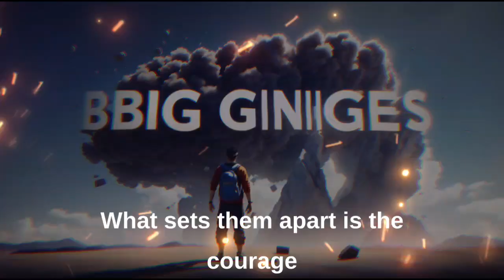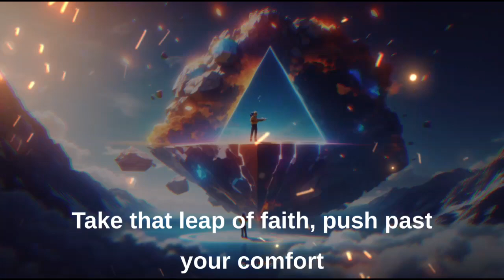Motivation Tips and Tricks for Youtube Beginners ( you must watch this )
Why You Have No Views on Youtube (How to Fix It!) What not to do as a YouTuber? What are the mistakes that YouTubers make? What do I do as a YouTuber? Why do YouTubers quit YouTube? how to be a youtuber for beginners how to be a youtuber kid how do you become a youtuber what is a youtuber salary should i become a youtuber successful youtubers how to be a youtuber and get paid how to become a youtuber as a kid and get paid how to keep motivation as a bigginer youtuber how to motivate as a youtuber how can i motivate a youtuber how to be a successfull youtuber with motivation